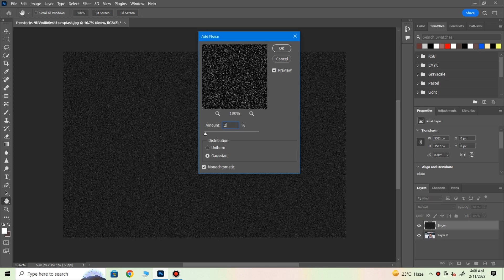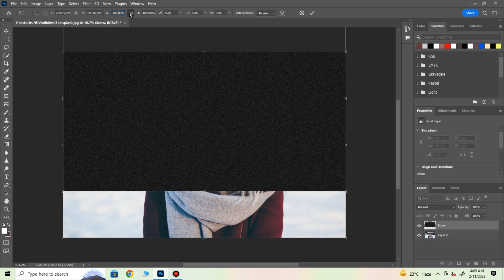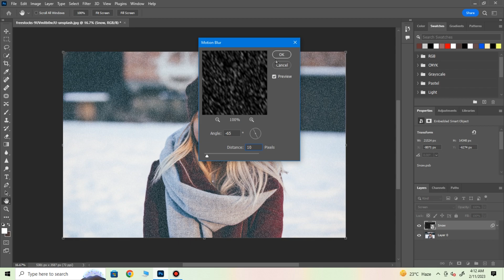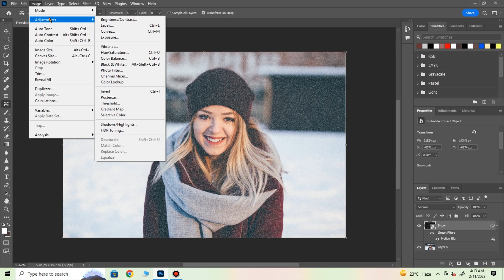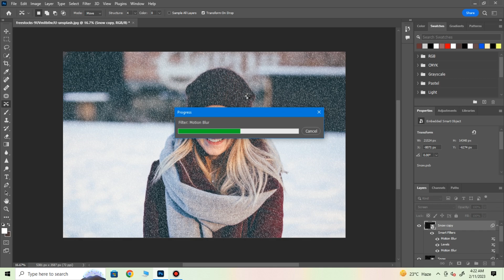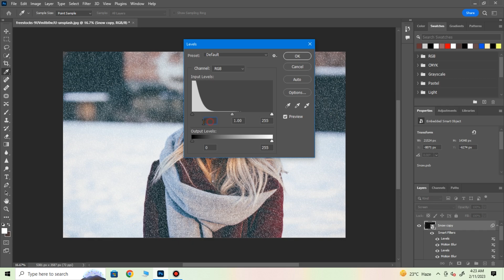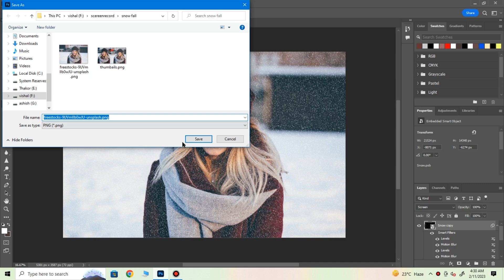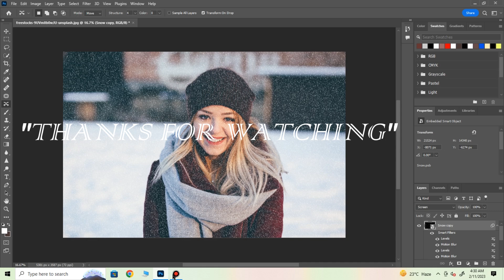Winter edit Snow Fall add in photoshops | Photoshops Tutorial 2023| Snow effect| By Vishal Thakor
Hello Freinds,
This Channel Sharing Video All Content(Photoshops Tutorial)
photoshops Editing
Photoshops Tutorial
text Editing
Bt Vishal Thakor
How to you edit & etc